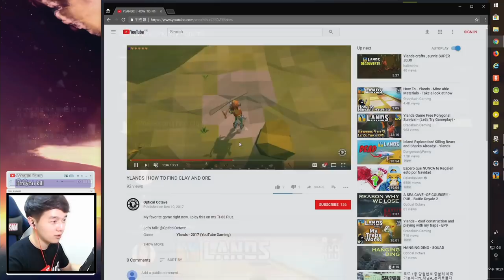🏡 아... 벌써 망하나요?? ㅋㅋㅋㅋ (feat. 갓편집) [ 와이랜드 #2 : Y LANDS ] PC게임 [ 운학TV ]